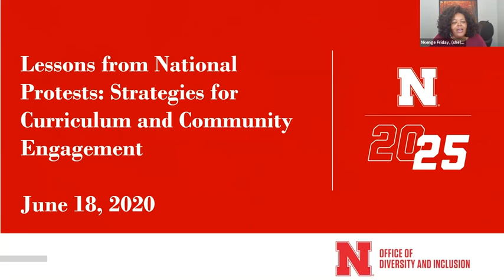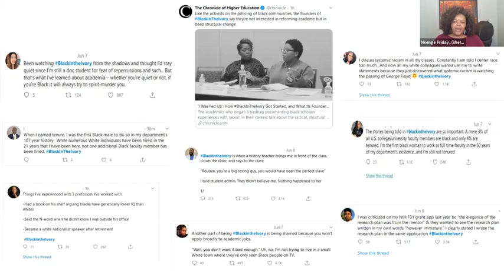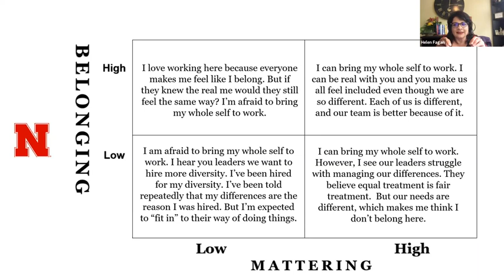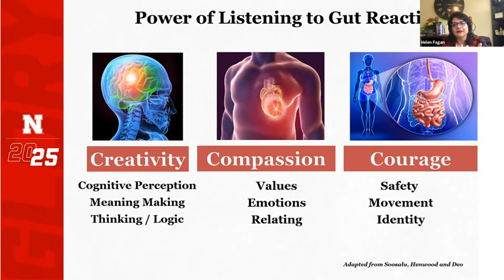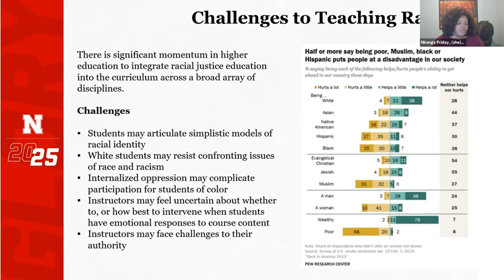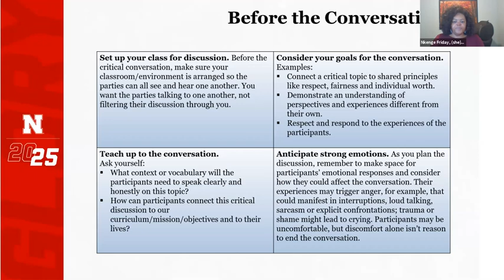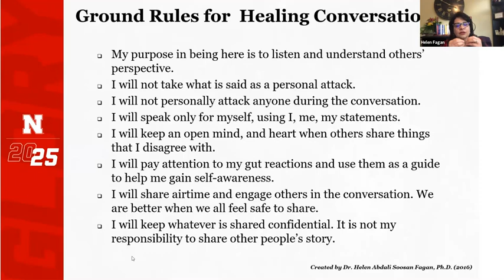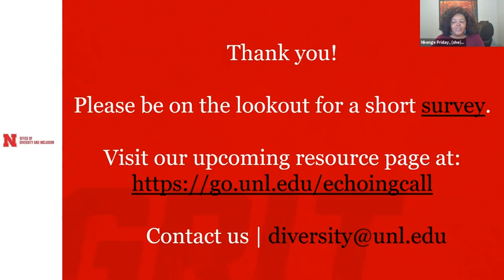Webinar: Lessons from National Protests Strategies for Curriculum and Community Engagement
Utilizing the current national protests for foundational engagement and learning, this webinar will provide strategies to incorporate anti-racism and race-equity into curriculum and community action, providing resources needed to facilitate dialogue and learning through socio-political activism. Introducing race as a framing lens through elements of critical race theory, this session will introduce approaches to inform teaching methodology, cross-cultural communication, connection, interaction, and engagement – during this period of national and global disruption. This session will be led by Dr. Nkenge Friday, Assistant Vice Chancellor for Strategic Initiatives in the Office of Diversity and Inclusion and Dr. Helen Fagan, Director of Leadership Engagement for Rural Futures Institute at the University of Nebraska, and Assistant Professor of Practice.